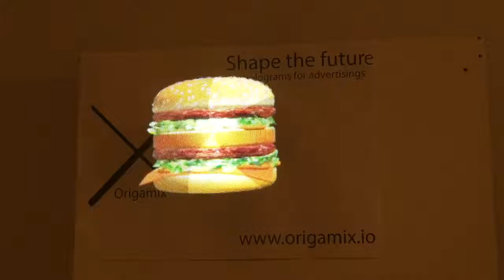Hologram 3D Food